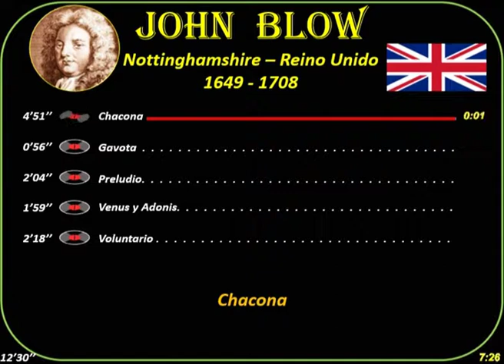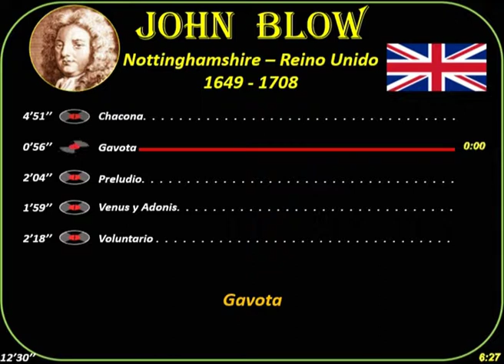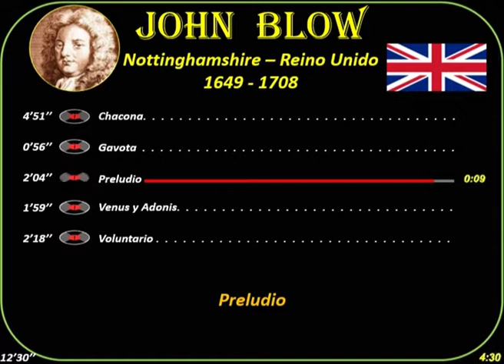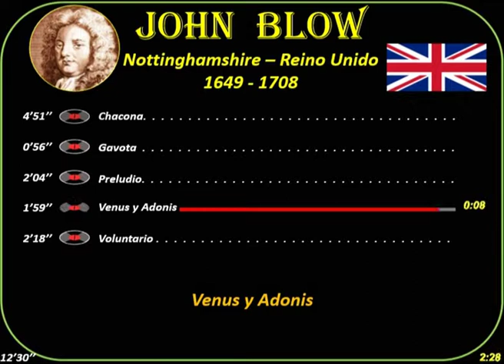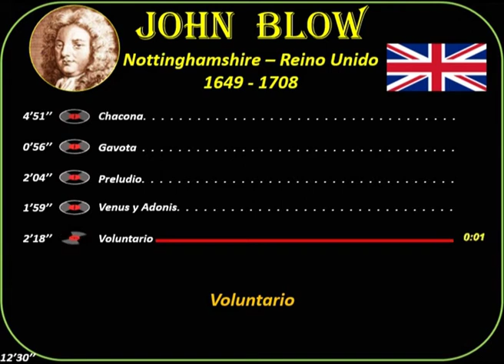Blow, John (1649-1708) Nottinghamshire (Reino Unido) Música: Chacona-Gavota-Preludio-Venus y Adonis